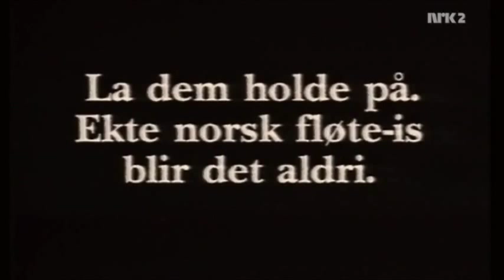Reklame - Svensk vs norsk iskrem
Fra Diplom-Is' småbrutale reklame som på ingen måte ga svenske CB en varm velkomst til det norske iskremmarkedet :)